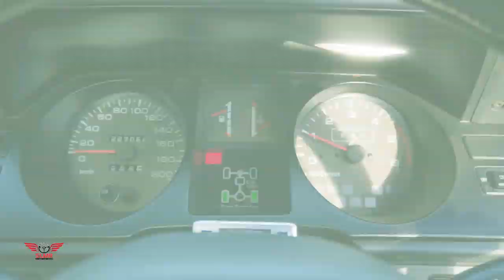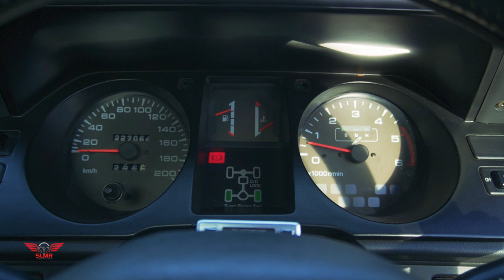Mitsubishi Pajero Review (Sinhala)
This is our review on the 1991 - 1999 Mitsubishi Pajero